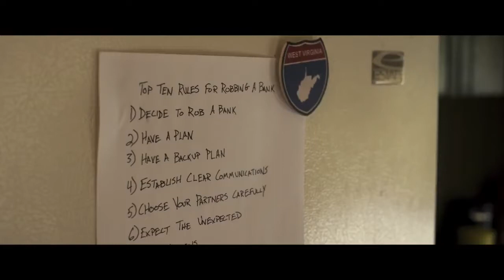Logan Lucky (2017) 羅根好好運 預告片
Comedy／Crime／Bleecker Street
Director: Steven Soderbergh
Stars: Channing Tatum, Adam Driver